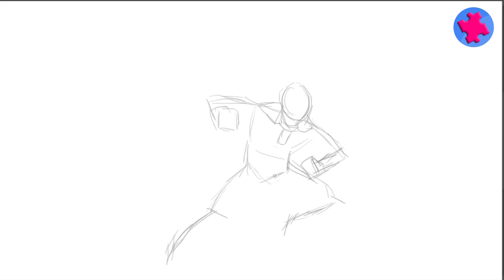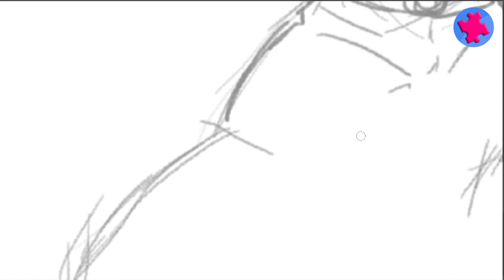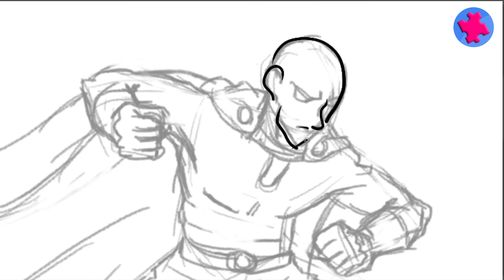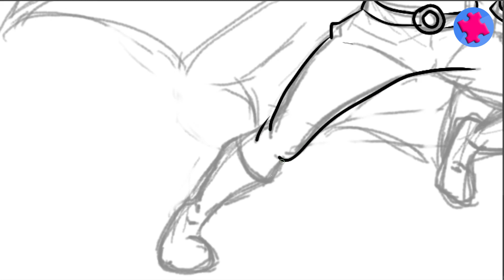Cách vẽ nhân vật SIÊU ANH HÙNG đơn giản #20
Hôm nay chúng mình lại cùng nhau tập vẽ nhân vật Saitama, nhân vật chính trong bộ truyện tranh One Punch Man nổi tiếng nhé!

How to draw super heroes for kid